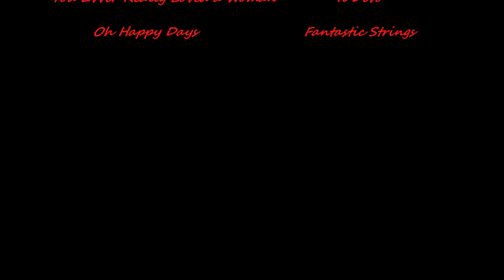Margaret's Birthday - short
One of our best friends John threw a surprise birthday party for his wife Margaret.